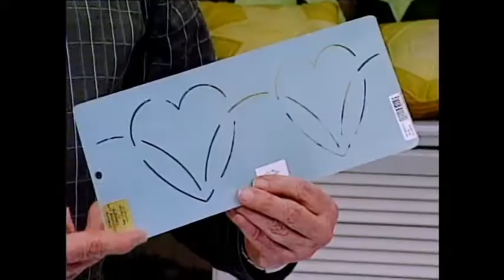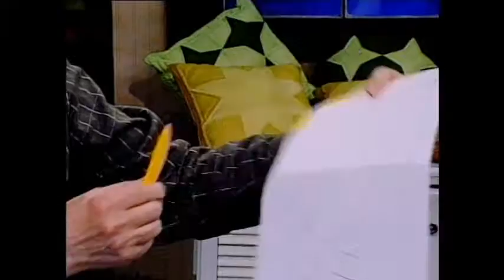Quilt As Desired 105A - Selection & Placement